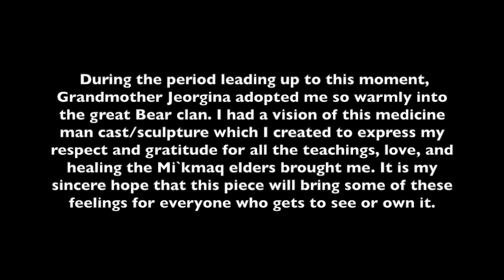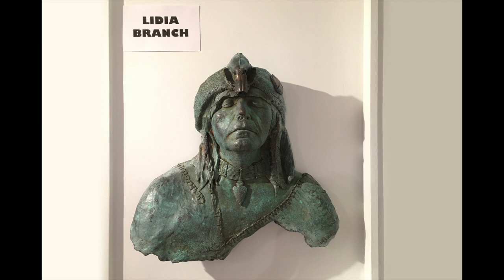The Medicine man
During the period leading up to this moment, Grandmother Jeorgina adopted me so warmly in the great Bear clan. I had a vision of this medicine man cast/sculpture.So I created this Medicine man to express my respect and gratitude for all the teachings, love and healing the Mi`kmaq elders brought me. It is my sincere hope that this piece will bring some of these same feelings for everyone who gets to see or even own it.